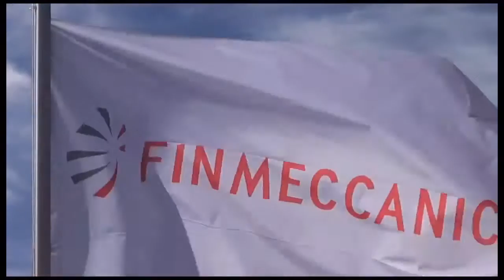Interview with General Pasquale Preziosa, Italian Air Force Chief of Staff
We met with General Pasquale Preziosa after he tried the M-346. Hear directly from him his feelings about the airplane and the development of training for the Italian Air Force